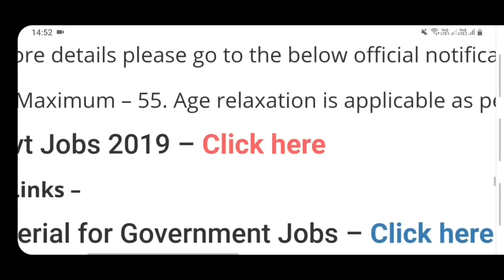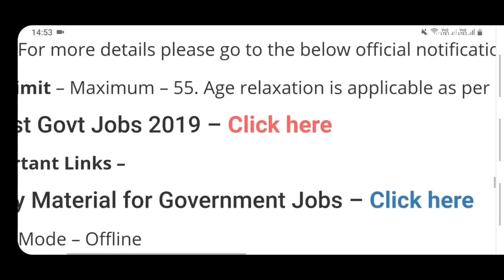Aadhar Card Recruitment 2019|Govt jobs in Dec 2019|Govt jobs December 2019|Latest Govt jobs Dec 2019